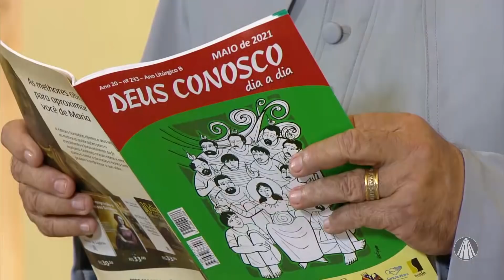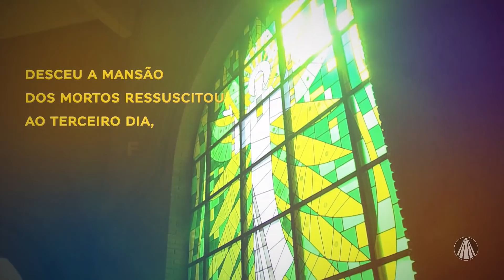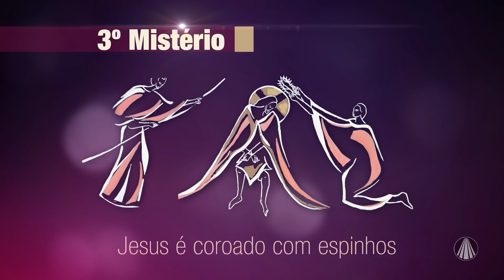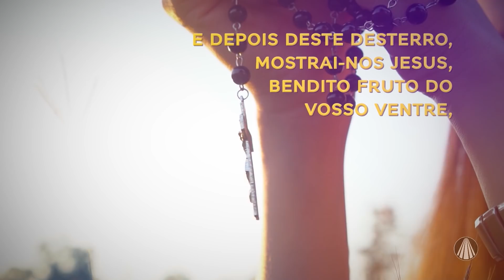Terço de Aparecida com Pe. Antonio Maria - 28 de Maio 2021